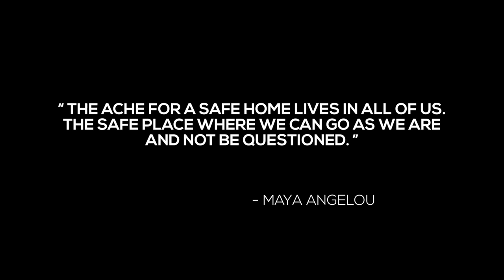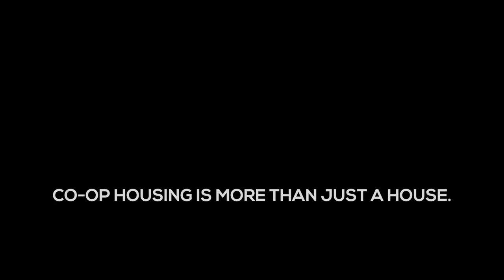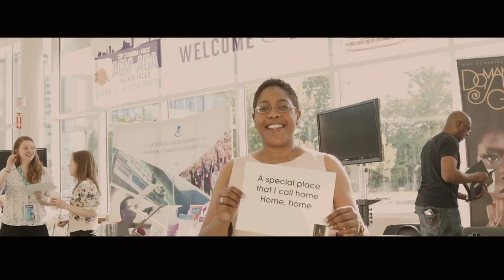Domanique Grant - A Special Place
Housing co-op pioneer Mark Goldblatt, who passed away in 2015, left a bequest earmarked for the creation of a legacy project. This music video caps off Domanique Grant's work on this project inspired by Canada's co-operative housing movement, and its leaders of the past, present, and future.